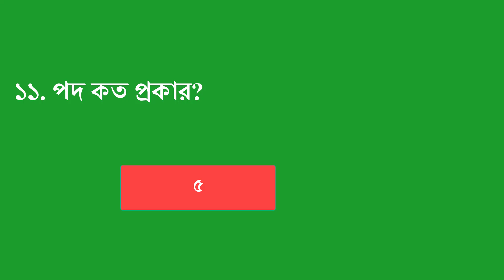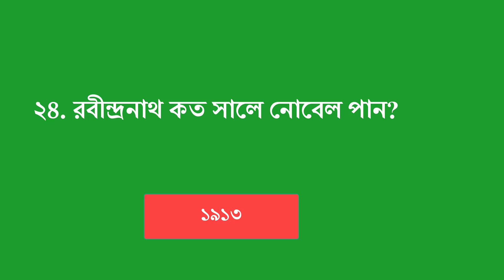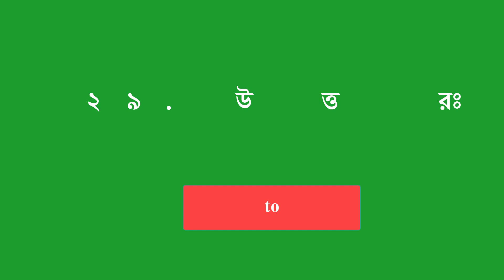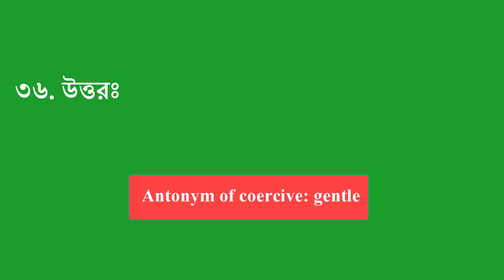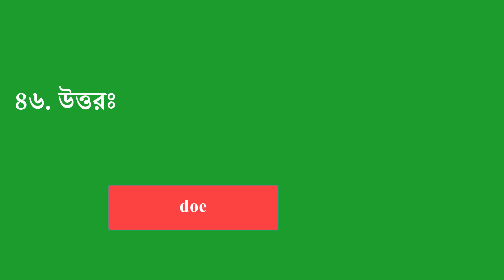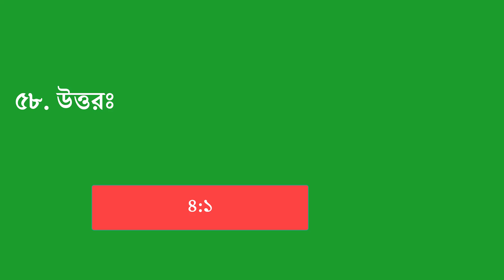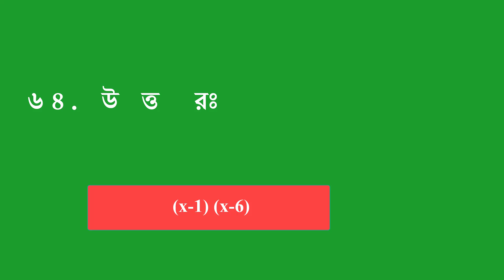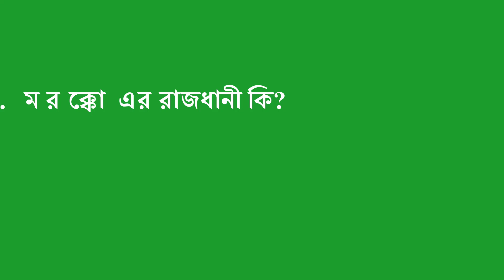বিগত সালের পেট্রোবাংলা নিয়োগ প্রশ্ন সমাধান ২০১৯ || Petrobangla Exam Question Solution 2019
পেট্রোবাংলার MCQ পরীক্ষার বাংলা প্রশ্নের সম্পূর্ণ সমাধান || Petrobangla Exam Question Solution 2019
নিরাপদ খাদ্য কর্তৃপক্ষ BFSA নিয়োগ প্রশ্ন সমাধান ২০১৯ || BFSA Question Solve 2019
জাতীয় নিরাপত্তা গোয়েন্দা (NSI) এর সহকারী পরিচালক পদে নিয়োগ পরীক্ষার প্রশ্নপত্র ও সমাধান ২০১৭
বিগত জাতীয় নিরাপত্তা গোয়েন্দা সংস্থা (NSI) এর ফিল্ড অফিসার পদে নিয়োগ পরীক্ষার প্রশ্ন ও সমাধান ২০১৭
জাতীয় নিরাপত্তা গোয়েন্দা (NSI) নিয়োগ পরীক্ষার প্রশ্নপত্র ও সমাধান